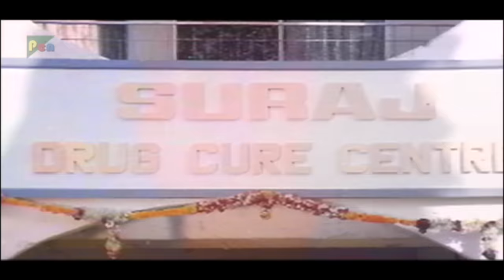Saathi - Climax Scene | Aditya Pancholi, Mohsin Khan, Varsha Usgaonkar, Soni Razdan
Two brothers, Suraj and Amar, witness the murder of their father. Later, they find themselves at loggerheads when Suraj decides to accept a life full of crime and Amar wishes to stay away from it.